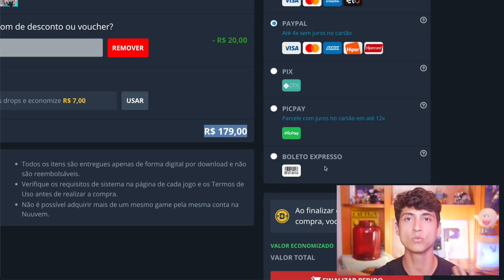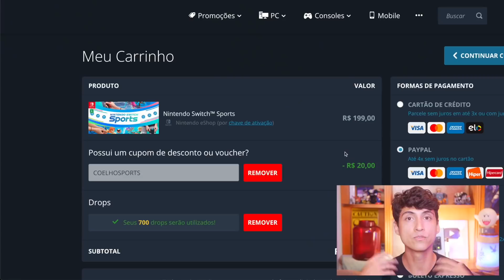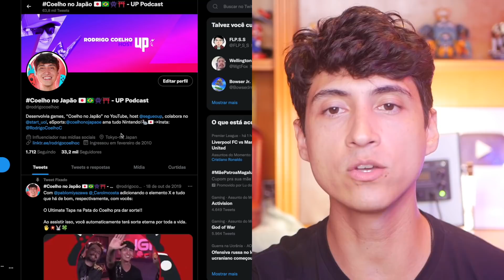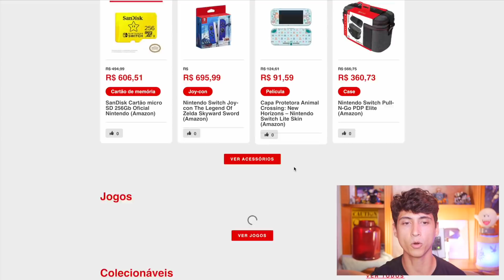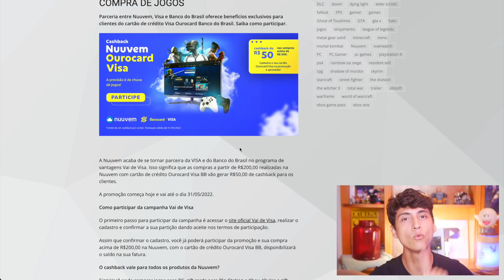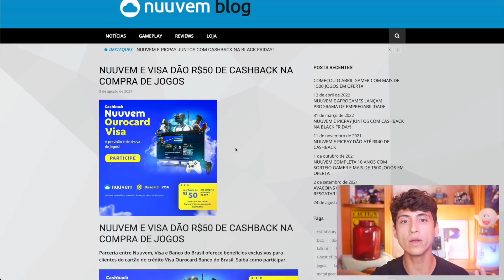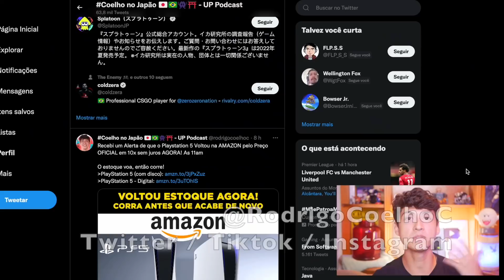CORRE! Nintendo Switch Sports a R$179 ou tente ganhar GRÁTIS! Por tempo limitado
A Nintendo acabou de liberar para compra seu novo jogo Nintendo Switch Sports! Neste video vou e ensinar como compra-lo mais barato ou tentar ganhar grátis antes do lançamento!
Nintendo Switch Sports é um game onde você vai se mover, chutar, atacar e jogar boliche para conquistar a vitória em 6 esportes: futebol, voleibol, boliche, tênis, badminton e chambara (espada). Os controles de movimento ajudam a transformar suas ações do mundo real em movimentos no jogo.

MENCIONADO NO FINAL:
- PlayStation 5 (com disco)
- PlayStation 5 - Digital

🎯 Atacado dos Jogos: Pré-vendas, Controles, TUDO BARATO vale a pena conferir

Rodrigo Coelho
Complemento: METRÔ CLIQRET INENVB
Bairro: Cidade Nova
Cidade: Rio de Janeiro
Estado: RJ
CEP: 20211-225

00:00 Início
00:53 O que é Nintendo Switch Sports
02:35 Como pagar mais barato
05:29 Tente ganhar GRÁTIS
06:21 Promoção Cashback R$50
08:20 Avisos Finais
09:10 Oportunidade PS5
09:36 Apóie o Canal